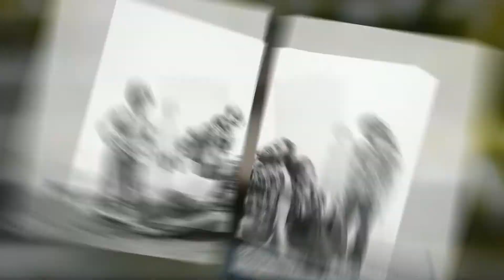Forbes & Hanna Families 2014